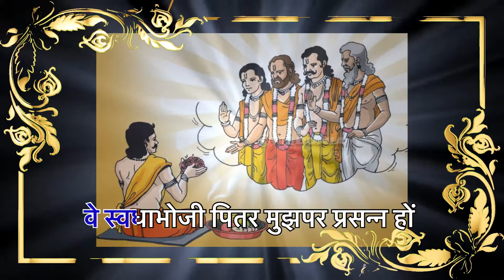पितृ स्तोत्र । पितरों की प्रसन्नता प्राप्ति व पितृदोष निवृत्ति हेतु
पितृ तुष्टिकारक - पितृस्तोत्र । पितरों की प्रसन्नता प्राप्ति व पितृदोष निवृत्ति हेतु

पितृ स्त्रोत(Pitra Stotra) के फायदे :-
1.परिवारिक सुख-सम्रद्धि एवँ शांति:-

जिस परिवार में नित्य पितृ स्त्रोत का पाठ होता है , उस परिवार में किसी प्रकार की कोई कमी नही होती है । वहाँ पर सुख- सम्रद्धि में वृद्धि होती है एवँ पारिवारिक रूप से शांति का माहौल रहता है।

2. स्वस्थ एवँ प्रसन्न:-

जिस परिवार में नित्य पितृ स्त्रोत का पाठ नियम से होता है उस परिवार के सभी सदस्य प्रसन्न एवँ स्वस्थ रहते है उनके कार्य स्वतः पूर्ण होने लगते है। उनके कार्य की समस्त बाधाएं अपने आप समाप्त हो जाती है।

3. पितृ दोष से मुक्ति:-

जिस व्यक्ति के कुंडली मे पितृ दोष होता है और वह व्यक्ति नियमित रूप से पूर्ण विधि विधान से श्री पितृ स्त्रोत का पाठ करता है ,तो उसकी कुंडली मे पितृ दोष समाप्त होने लगता है। उसे उसके बुरे परिणाम मिलना बंद हो जाते है।

4. समस्त मनचाहे कार्य पूर्ण:-

जिस भी व्यक्ति के जीवन मे किसी भी कार्य को करने से पहले कोई न कोई बाधा आ जाती है तो उस व्यक्ति के नित्य पितृ स्त्रोत का पाठ करने से वह बाधा समाप्त होने लगती है ओर उस व्यक्ति के समस्त कार्य पूर्ण होने लगते है। उस व्यक्ति की तरक्की निरन्तर बढ़ती रहती है।

5. नोकरी एवँ व्यापार में सफलता:-

जो व्यक्ति नित्य श्री पितृ स्त्रोत का पाठ करता है तो वह व्यक्ति दिन प्रतिदिन नोकरी एवँ व्यापार में तरक्की की ओर अग्रसर होता रहता है। उसे व्यापार एवँ नोकरी में सफलता मिलती है । वह दिन प्रतिदिन उच्च पदों की ओर अग्रसर होता है।